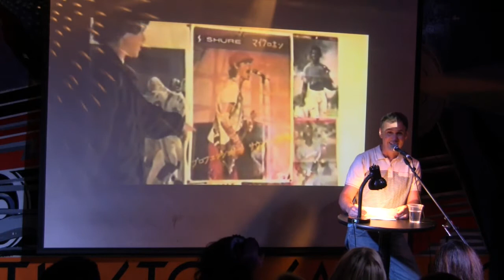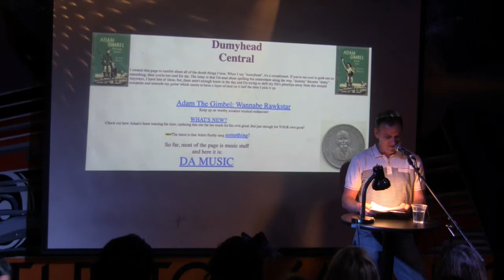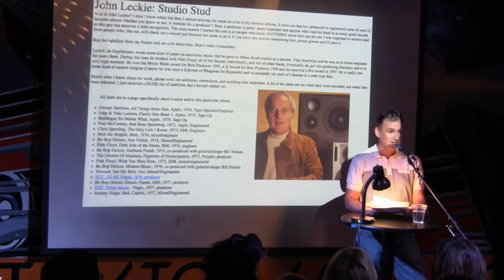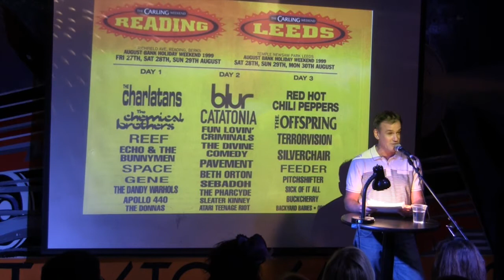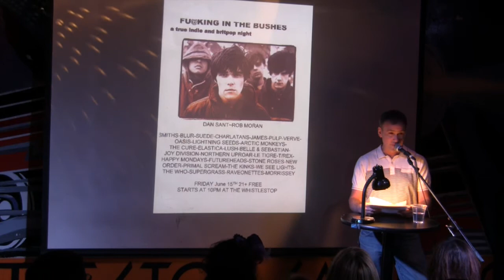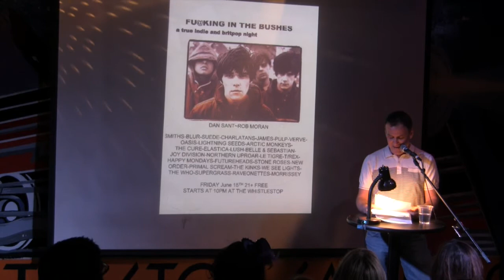VAMP: Almost Famous - ADAM GIMBEL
Adam Gimbel performs a story about producer John Leckie, the Stone
Roses and England's Reading Festival at the May 2017 VAMP Showcase,
"Almost Famous," at Whistle Stop Bar.